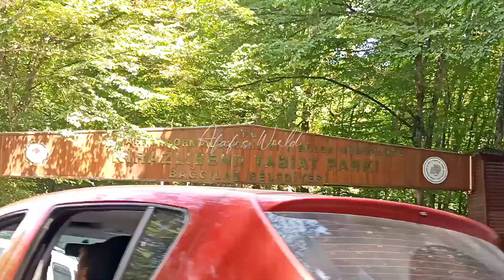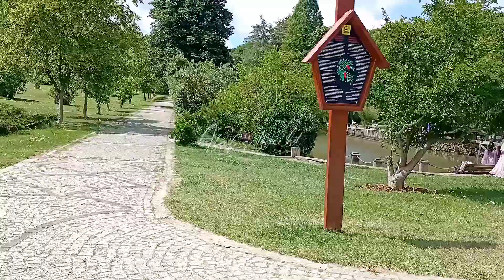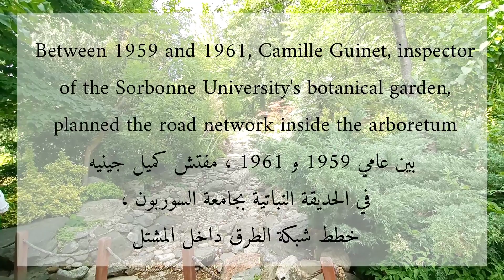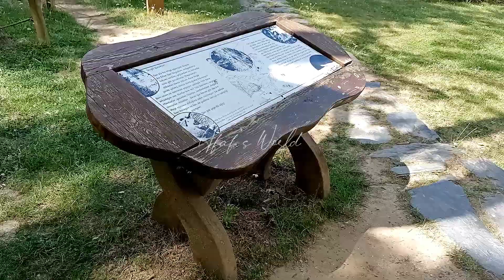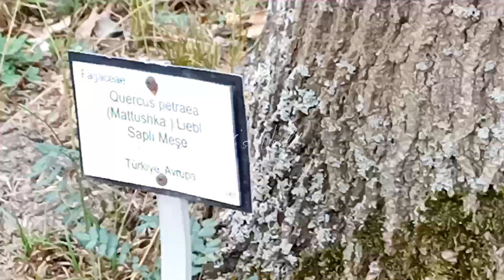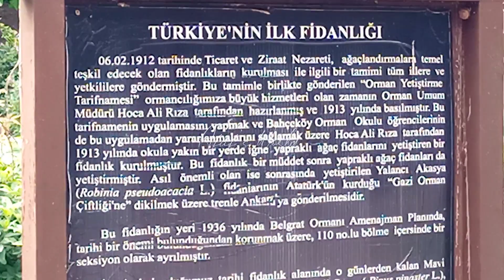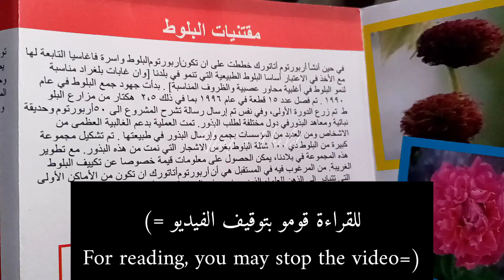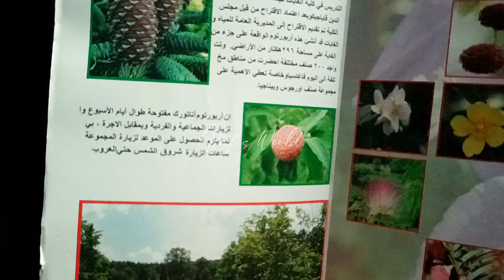Atatürk Arboretum _ مشتلة أتاتورك 🌿💚 المكان يرد الروح